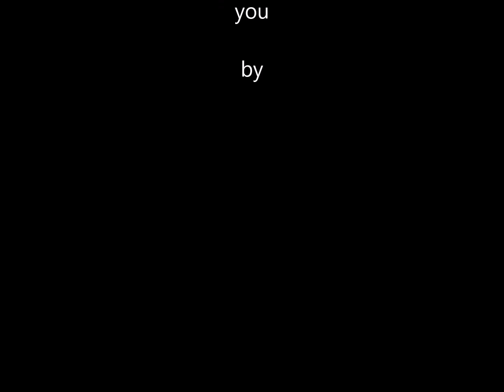Skulls & Swarovski on Red Leather Hobo Handbag